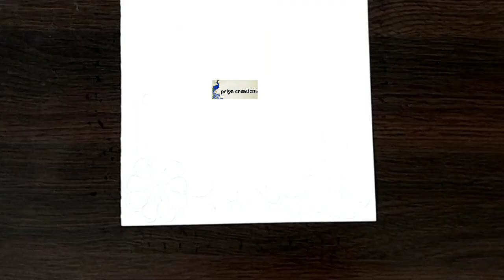amazing border designs | border designs for projects | project work designs | flower border designs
flower drawing
 flower drawing easy
border design